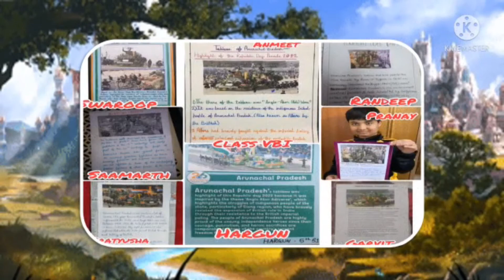Founder’s Day of the newly instated state Arunachal Pradesh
The tiny tots of Indraprastha celebrated the founder’s Day of the newly instated state Arunachal Pradesh by pasting the picture of the tableau of the state in the Republic Day parade. They were apprised about the significance and depiction of tableau of Arunachal Pradesh of how tribal community fought against Britishers during the colonial rule. They were shown an interesting and mind captivating video regarding the heritage of the state.  The students enjoyed the session thoroughly.